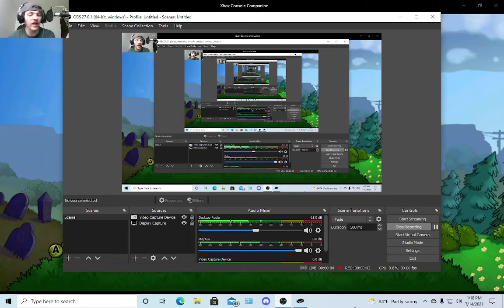ME TESTING MY AUDIO BE LIKE (SHORT)